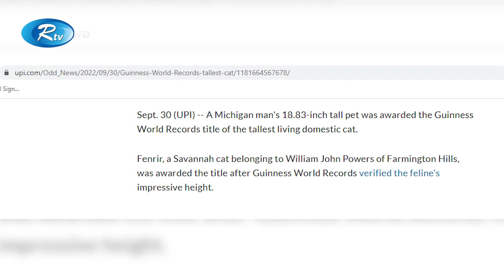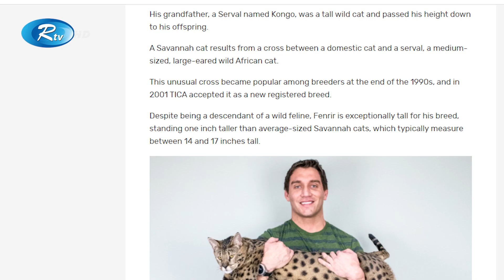বিশ্ব রেকর্ড করেও মন খারাপ বিড়াল ফেনরির! | Tallest Cat in the World | Rtv News